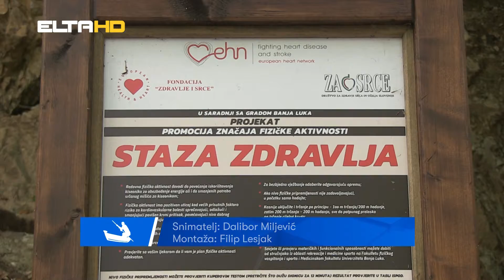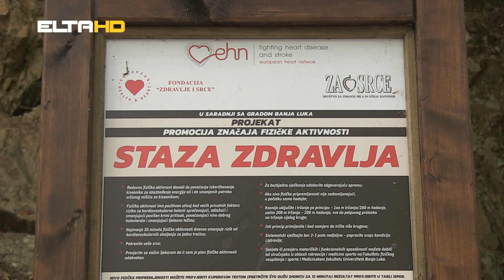BL HRONIKA 05 10 21 - KRETANJE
Sa Manjače selimo se na Banj brdo. Idemo do staze zdravlja. Ova specifična staza kojom se dnevno kreću stotine naših sugrađana, već godinama služi svojoj svrsi. A to je, kretanjem stazom zdravlja, sprečavamo nastanak kardiovaskularnih oboljenja. Pogledajmo priču.